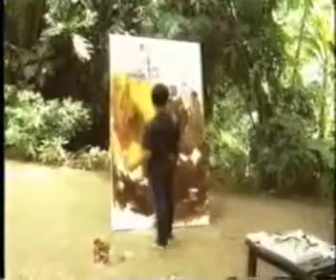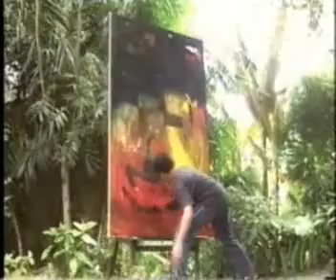1999, Made Sumadiyasa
Video by Mr. Jeong Moon